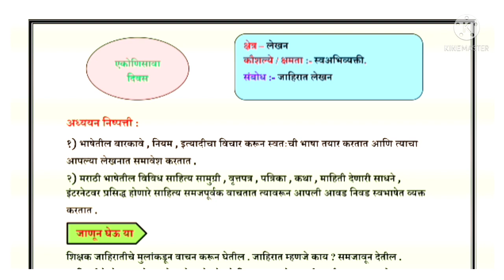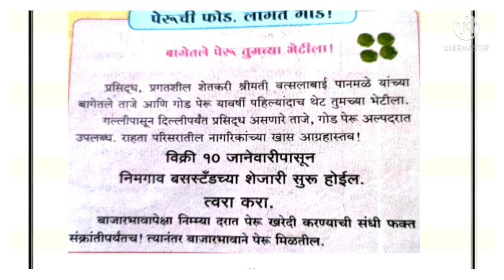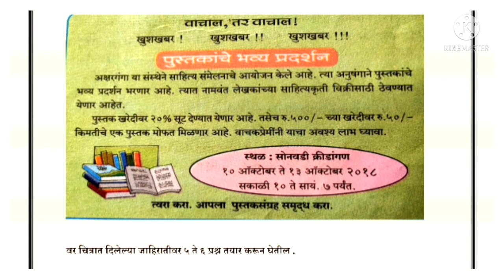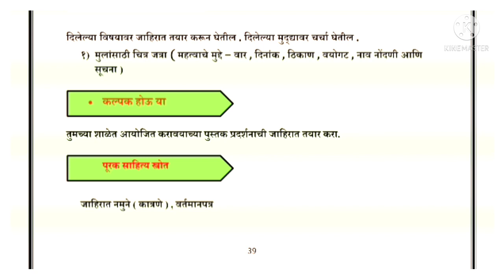सेतू अभ्यासक्रम | इयत्ता सहावी | विषय मराठी | दिवस १९ वा